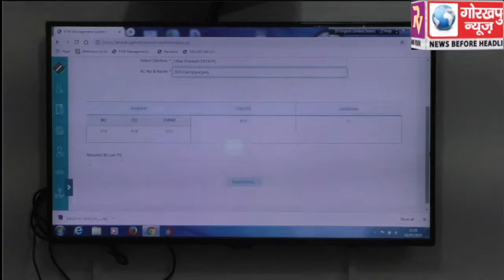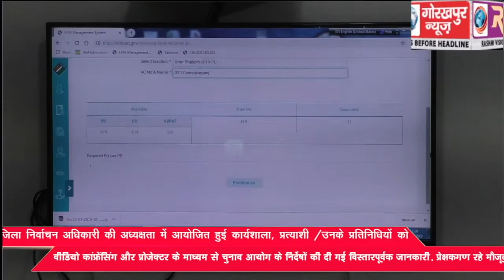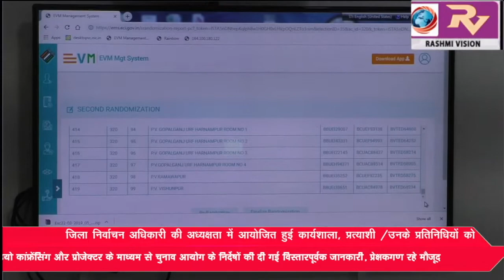जिला निर्वाचन अधिकारी की अध्यक्षता में आयोजित हुई कार्यशाला, प्रत्याशी /उनके प्रतिनिधियों को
जिला निर्वाचन अधिकारी की अध्यक्षता में आयोजित हुई कार्यशाला, प्रत्याशी /उनके प्रतिनिधियों को वीडियो कांफ्रेंसिंग और प्रोजेक्टर के माध्यम से चुनाव आयोग के निर्देषों की दी गई विस्तारपूर्वक जानकारी, प्रेक्षकगण रहे मौजूद